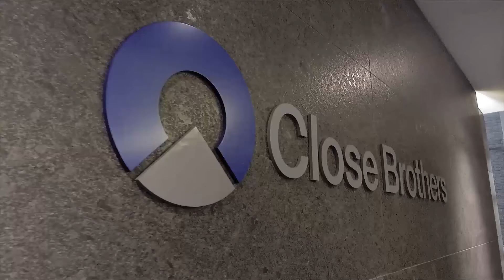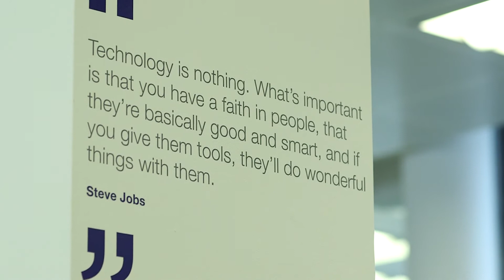A career in technology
Find out about a career in technology with Close Brothers